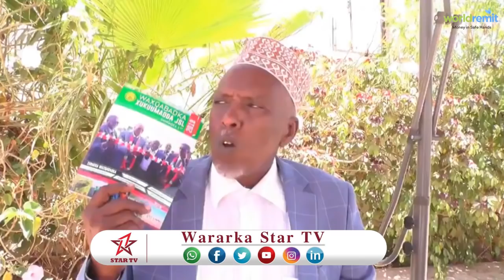Daawo Sheekhul Beledka Gobolka Gabiley ayaa Sheegay inuu tagayo magalada muqdisho